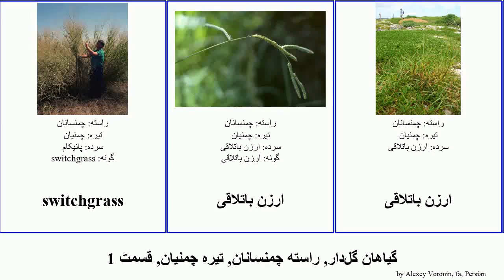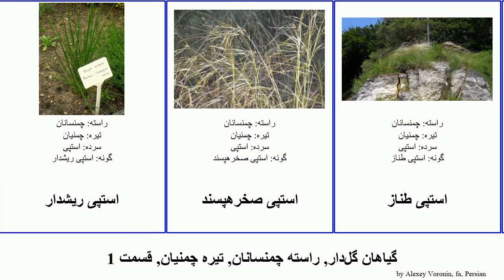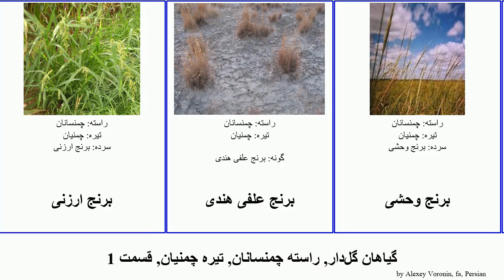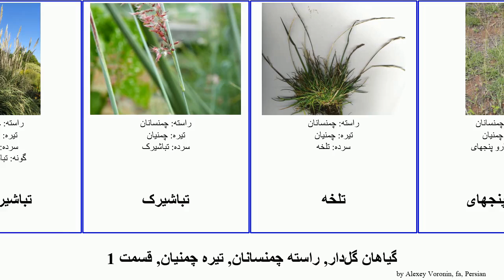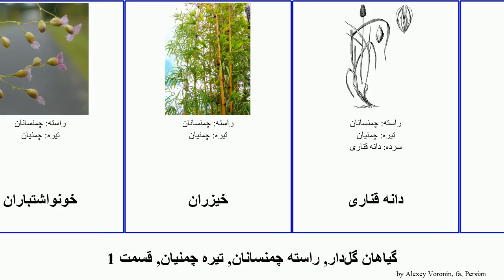گیاهان گل‌دار, راسته چمنسانان, تیره چمنیان, قسمت 1 ارزن استپی برنج ارزنی باتلاقی angiosperms جنگلی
گیاهان گل‌دار راسته چمنسانان, تیره چمنیان, قسمت 1.
angiosperms of Order Poales Family Poaceae, Part 1, language: fa.

switchgrass
ارزن باتلاقی
ارزن باتلاقی
ارزن باتلاقی آمریکایی
ارزن باتلاقی دو طرفی
ارزن جنگلی
ارزن جنگلی
ارزن جنگلی انبوه
ارزن جویباری
ارزن دمروباهی
ارزن شندوست
ارزن مرواریدی
ارزن معمولی
ارزن پادزهری
ارزنک
ارزنک
ارزنی
ارزنی
ارزنی چرخهای
ارزنی گلریز
استنوتافروم
استپی
استپی بزرگ
استپی دائمی
استپی ریشدار
استپی صخرهپسند
استپی طناز
استپی موئین
استپی پولچرا
استپی کوهستانی
اسپلت
اشک روباه
اشک روباه
بامبو (تبار)
بامبو (گیاه)
بامبوی پلینزی
بذرانداز
برنج
برنج
برنج ارزنی
برنج علفی هندی
برنج وحشی
برنج پرچمدراز
برنجی
برنجی چمن
برنجی چمن
بزدندان
بزدندان
بزدندان شنروی
بهاری چمن
بهمن (گیاه)
بکمانیا
بیابان گندمی
بیابان گندمی (گونه)
تباشیر بنگالی
تباشیر خودروی
تباشیر هندی
تباشیرک
تلخه
جارو پنجهای
جو
جو خودروی
جو شورهزار
خورنال
خونواش
خونواشتباران
خیزران
دانه قناری
دم خرگوشی
دم روباهک
دم ماری
دم ماری
دم گوهای
دمروباهک
دمروباهی